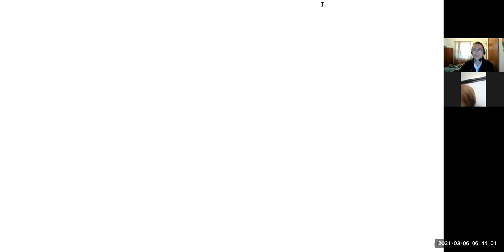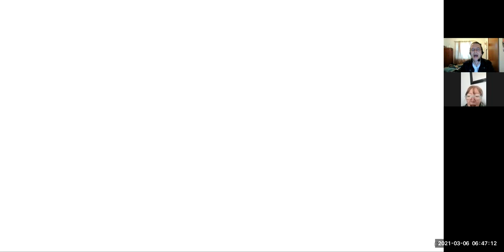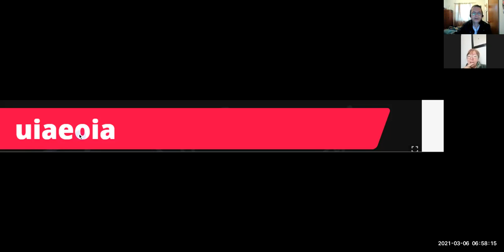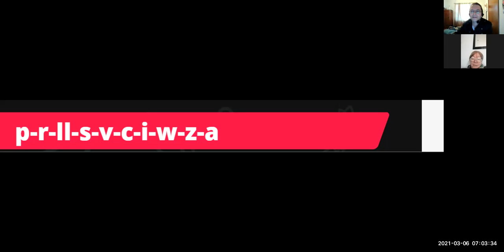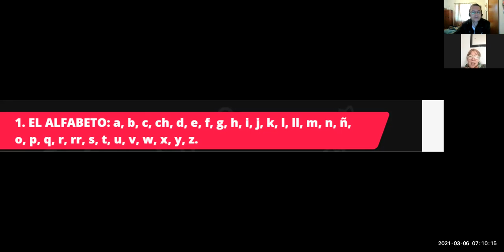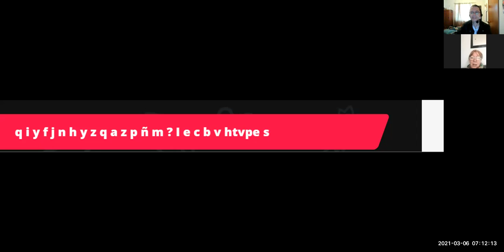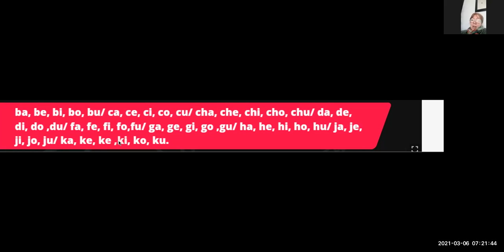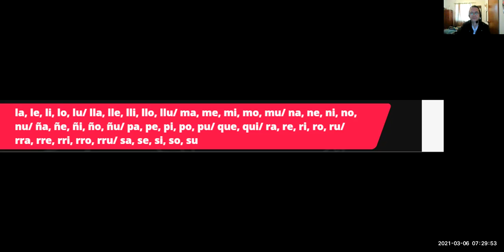Student from Uk, level A1. Meeting 105 on Zoom.